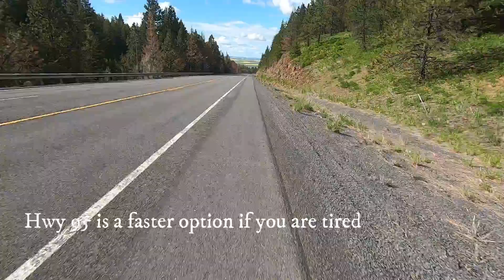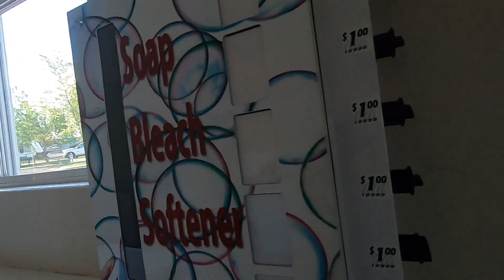BICYCLE STOP: BEAR DEN RV RESORT in IDAHO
another Travel Vlog of Mitch Metzger

Grangeville, Idaho
48 miles from Riggins
on Highway 95

This is one of over 60 campsites that I stayed at during my solo bicycle trip across the USA last 2019. The trip spanned 4,230 miles (nearly 7,000 KMS) from Oregon to Virginia, and took 81 days.

This campsite had everything you might need. Wifi, hot showers, coffee, laundry room, stove, cooking pans, refrigerator, and more!

This is a perfect stop for a biker taking the Trans America Bicycle Trail if you want to save money from motels or hotels.